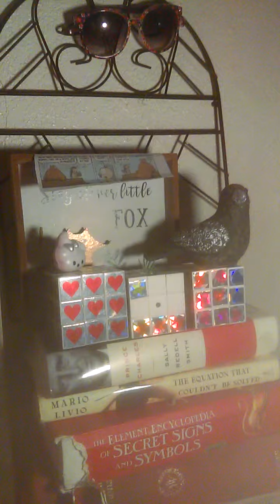Creative Playtime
Fun with or without flags. :)